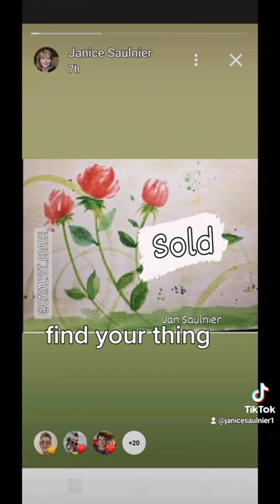Find Your Thing, Start There.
I finally stopped learning to teach and began applying the learning to myself. PURPOSE FOUND.
I picked up a paintbrush Nov 2022 and THE SECRET GARDEN became my first series.